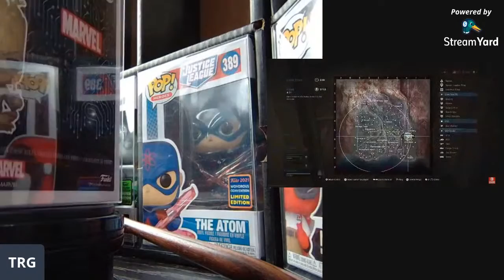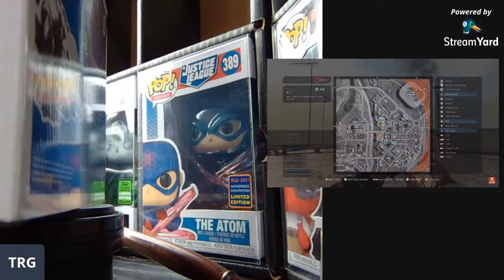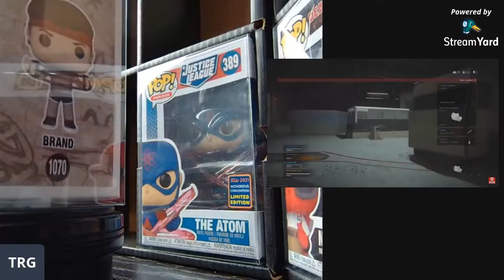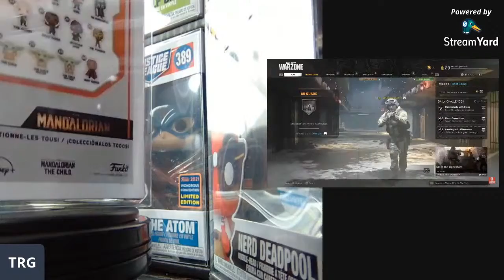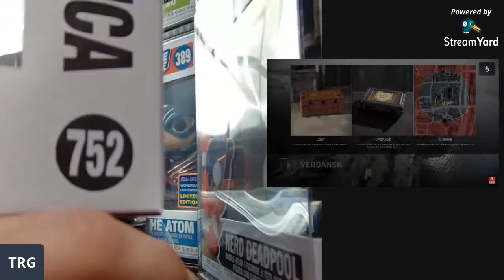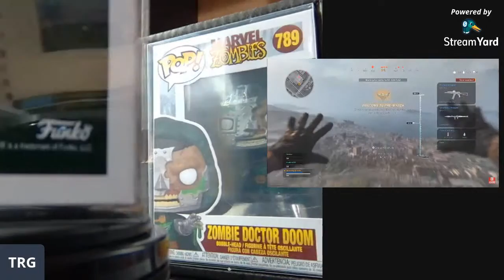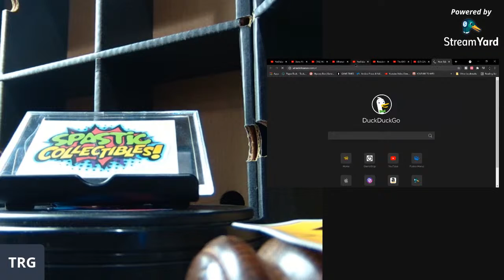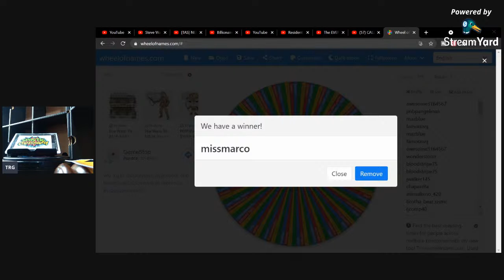👑ONLY FUNKO POPS! LIVE WHATNOT AUCTION! 👑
2. FOLLOW "THEREASONABLEGENTLEMAN"

EACH PURCHASE GETS YOU 1 ENTRY IN TO THE $50 SPASTIC COLLECTIBLES GIFTCARD GIVEAWAY.